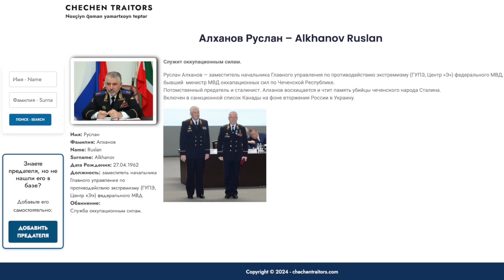Унизительное задержание друга Кадырова, генерала МЧС - Алихана Цакаева